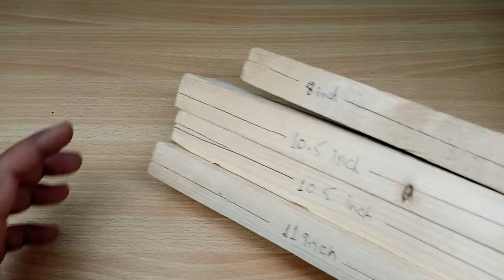Baby Bouncer Convert Electric Bouncer | How to make through the Gear Motor with | DIY Wheel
IN this video I have to show you how to simple baby bouncer convert electric bouncer material are use , gear motor , DIY wheel , some woods , power button , DC  jack , wires , acrylic block , screws , 24v DC supply

videos ;

Home Theater Subwoofer attached in CAR Amplifier

It Really motivates me to make awesome video Follow on Social Media for latest Update